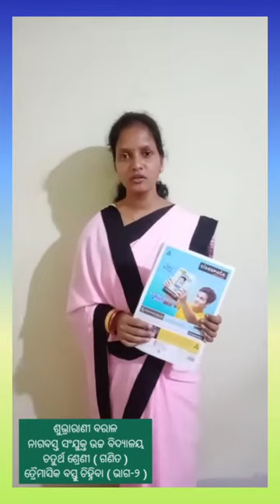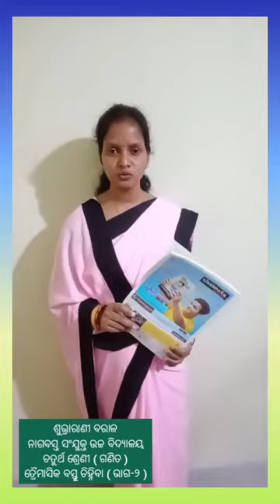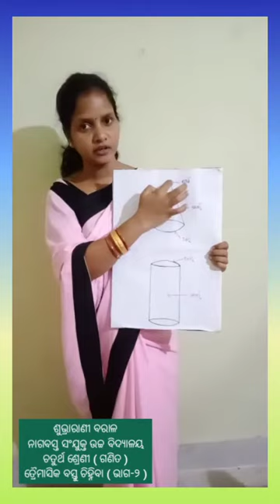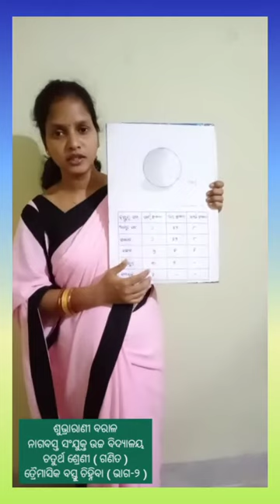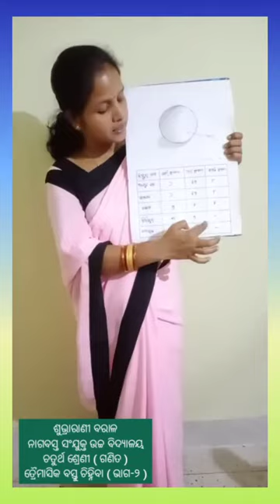ଶୁଭ୍ରାରାଣୀ ବରାଳ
ନାଗବସ୍ତ ସଂଯୁକ୍ତ ଉଚ୍ଚ ବିଦ୍ୟାଳୟ
ଚତୁର୍ଥ ଶ୍ରେଣୀ ( ଗଣିତ )
ତ୍ରୈମାସିକ ବସ୍ତୁ ଚିହ୍ନିବା ( ଭାଗ-୨ )